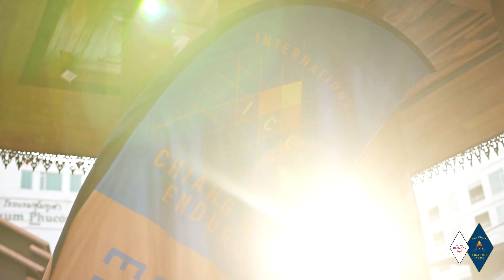Day 1 Highlights of the Amazing Thailand International Chiang Mai Enduro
The Amazing Thailand International Chiang Mai Enduro is the largest enduro mountain biking event in Asia with participants coming from 37 countries for the 2019 edition.  Check out highlights of day 1 here.